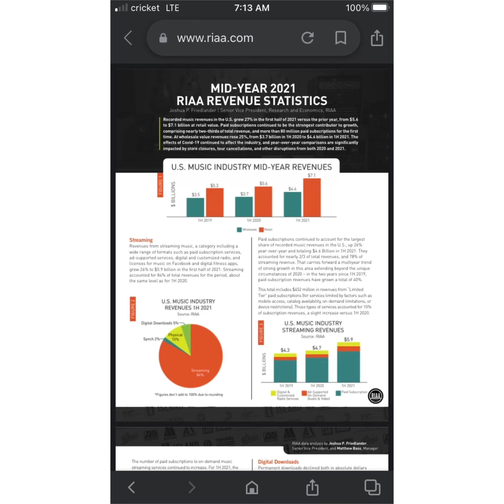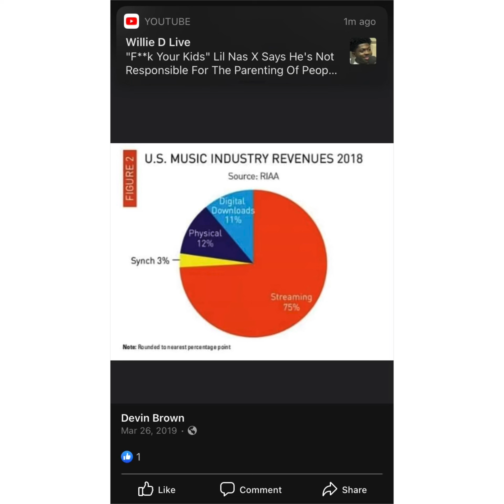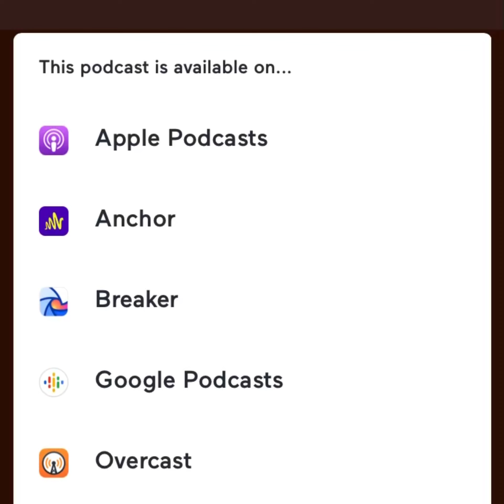Independent Artist Need A Foundation!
StreetKingz PR & SME are educating serious unsigned independent artist and giving artist advice and a process to properly aligned themselves and their brands in the digital  era of the music business. StreetKingz PR Podcast is currently available on 6 major streaming platforms.

Need Promo & Marketing? MediaBase Paperwork? Publishing Company? Trademarks? Spotify Playlist Placement? Sync Placement ?

1.Do you want your YouTube Channel “Monetized”?